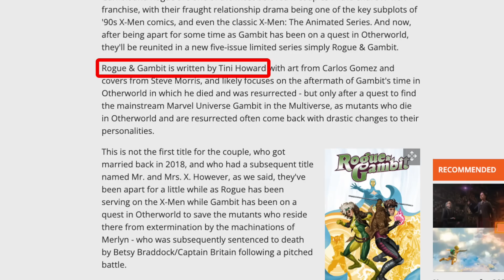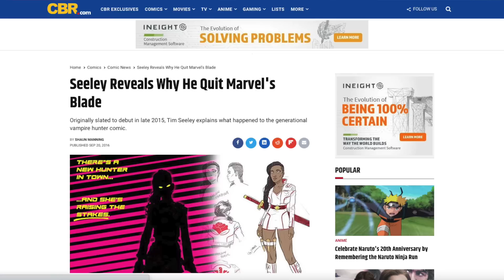Women Of Marvel Is Everything Wrong With Comics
Marvel hosted another Women of Marvel Panel at New York Comic Con NYCC 2022. Further demonstrating everything wrong with modern with modern comic books in one panel. Gender swapped characters left and right, failed creators getting more chances they didn't earn, Vita Ayala's leftovers even made an appearance. Wes took 3 days off YouTube after reading about this panel. He's finally hear to break down Marvel Comics Women of Marvel panel and everything wrong with modern comic books.

Recommended Video
Comics Alliance: Patient Zero in the Comic Culture Epidemic